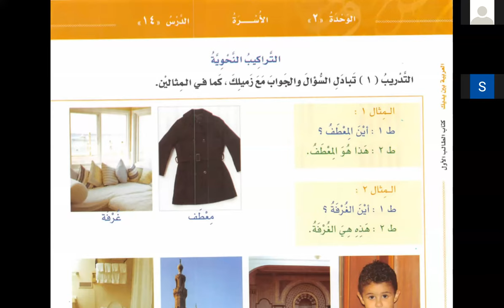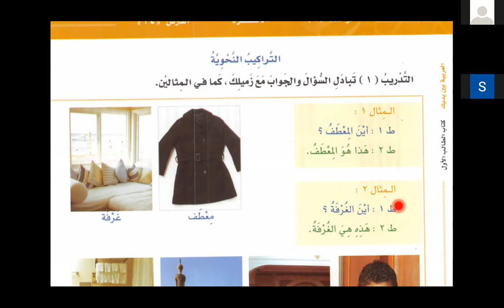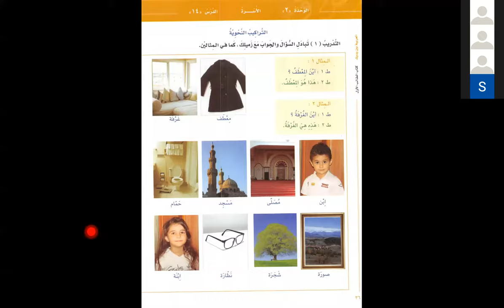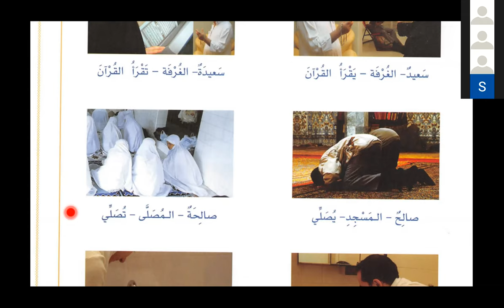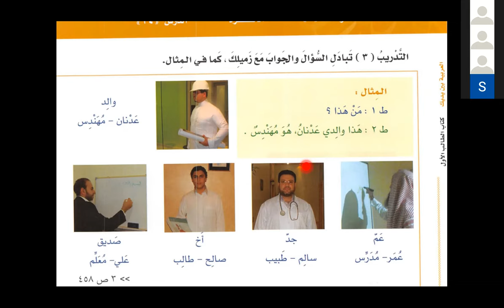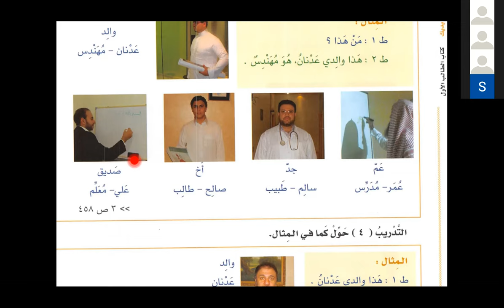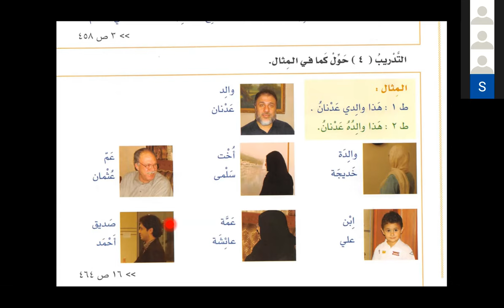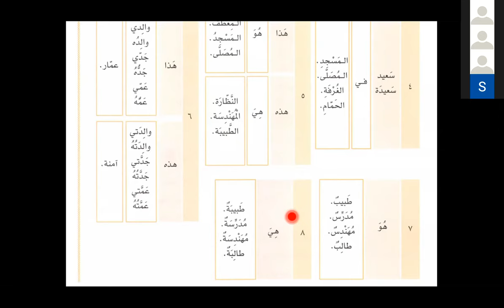Bilkalem Arabisch lernen mit Al Arabiyya Bayna Yadayk 14 Die Familie